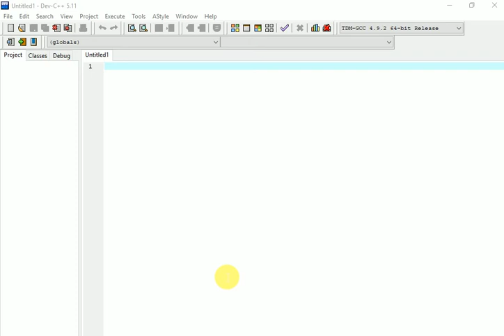introduction to C language